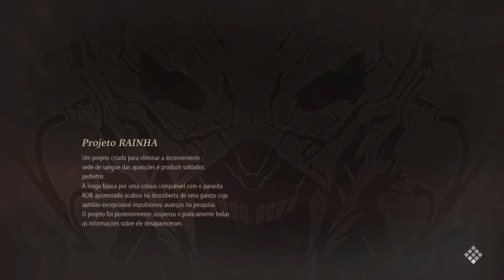Code Vein - parte 18